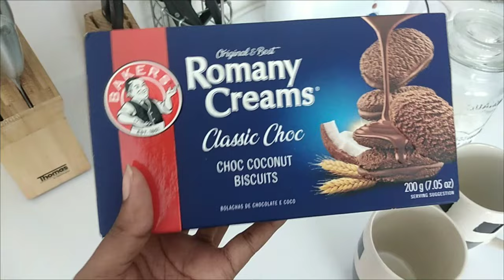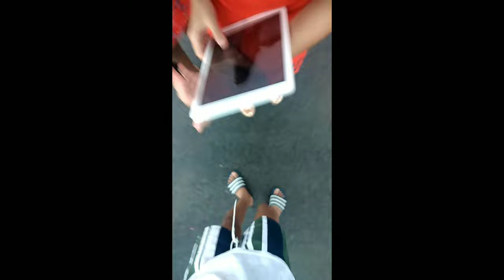NO FILTER Weekend In My Life| Namibian YouTuber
Hii everyone!
Sorry for this coming out late...
But this realistic Weekend in my life consists of me and my best friends, doing some school work etc.
I hope you enjoyyy

🌼faq🌼
Name-Utji Kandjii
Age-15
Nationality-Namibian
Posting Schedule-Mondays&Fridays 9pm CAT

sub count:775♥️